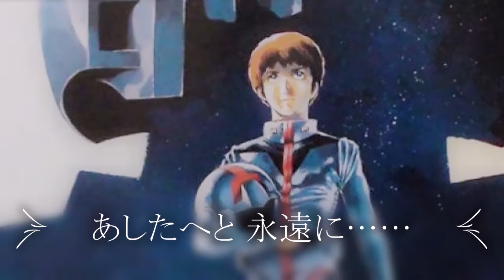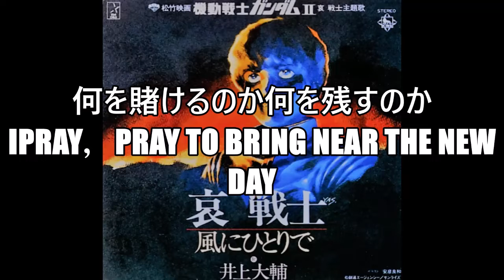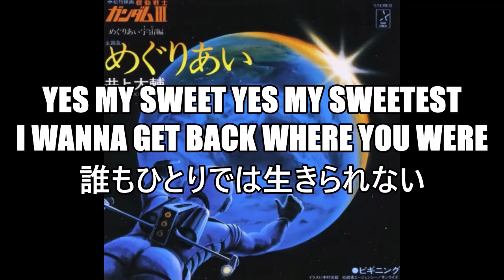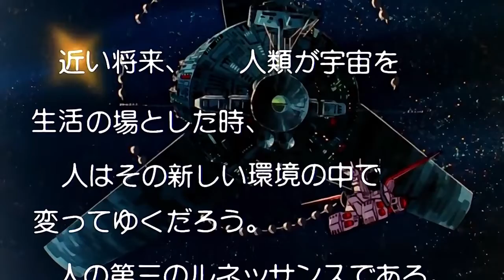ファーストガンダムソングコレクション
0:00・イントロダクション
0:07・翔べ!ガンダム
2:52・永遠にアムロ
5:52・砂の十字架
10:51・哀 戦士
14:41・めぐりあい
19:04・劇場版三部作予告ハイライト